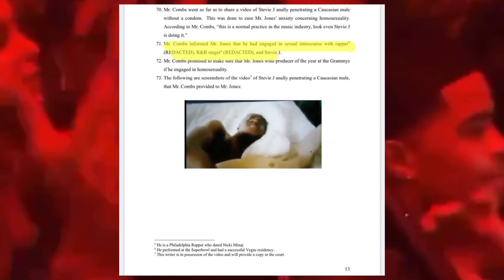MEEK MILL DO NOT WANT HIS NAME ATTACHED TO DIDDY ANYMORE!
MeekMill says on camera “No Diddy gang” as he is now trying to separate from SeanCombs his former close friend